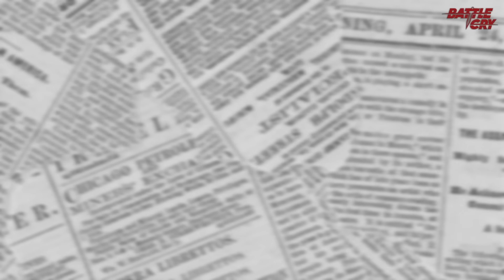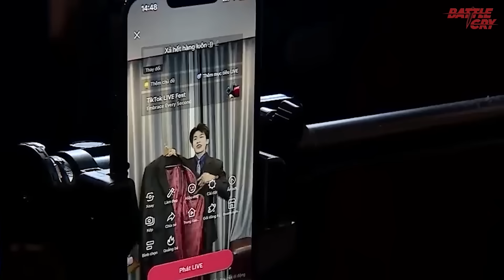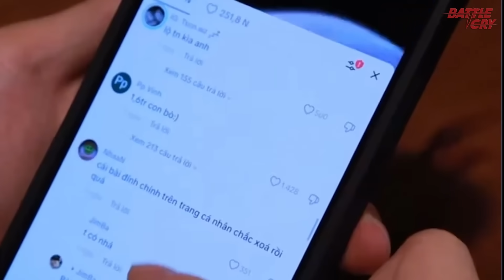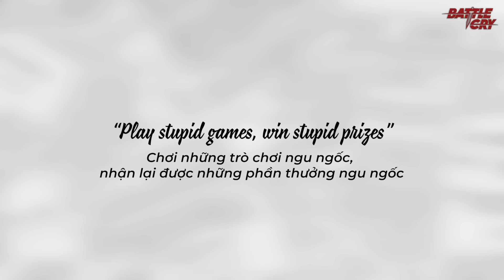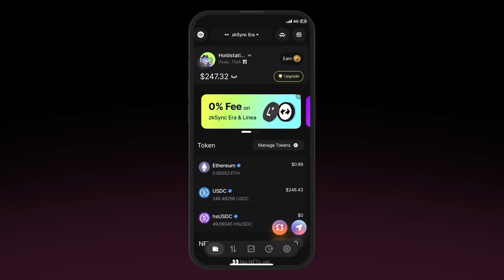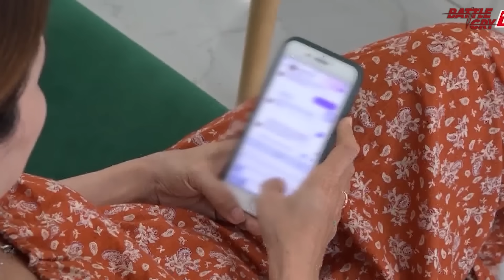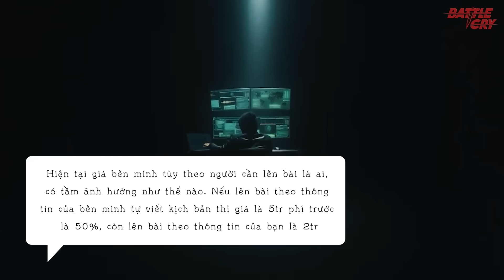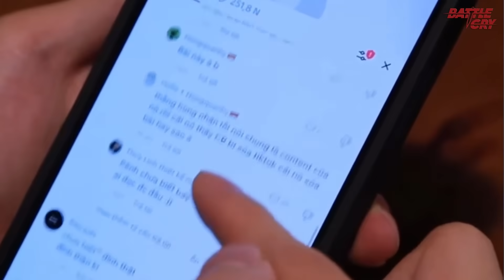HIỂM HỌA TỪ SỰ ẨN DANH - "VIEW" VÀ "FAME" ĐANG HỦY HOẠI 1 THẾ HỆ TRẺ NHƯ THẾ NÀO?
Holdstation Wallet: Ví tiền thông minh cho phép người dùng lưu trữ, quản lý tài sản an toàn và tiện lợi.
Bắt nguồn từ khi hàng loạt bài đăng ẩn danh trên một kênh Tiktok với 1,2tr follow, với những thông tin chưa được kiểm chứng được lan truyền với tốc độ chóng mắt. Từ đó cuộc sống của cô gái này ngập trong những lời chỉ trích, tấn công, nguyền rủa.

▶ "TRẢM" 1 LƯỢT 12 TƯỚNG QUÂN ĐỘI - MÀN "THANH TRỪNG" KHỐC LIỆT NHẤT CỦA TẬP CẬN BÌNH
▶ UKRAINE CHỈ CÒN ĐÚNG 1 THÁNG ĐỂ TRÁNH NGUY CƠ VỠ NỢ - MỸ SẼ CỨU "ĐỒNG MINH" THẾ NÀO?
▶ MẶT TỐI HÀN QUỐC - BÊ BỐI CÁC ĐỜI TỔNG THỐNG ĐA SỐ KHÔNG BỊ ÁM SÁT THÌ CŨNG ĐI TÙ
▶ HỦY DIỆT VĂN HÓA - NÔ DỊCH KINH TẾ, TRUNG QUỐC ĐÃ TỪNG BƯỚC CHIẾM TÂY TẠNG NHƯ THẾ NÀO?
▶ BIỂN ĐÔNG LEO THANG CĂNG THẲNG NGUY HIỂM - TRANH CHẤP TRUNG QUỐC PHILIPPINES TĂNG ĐỘT BIẾN